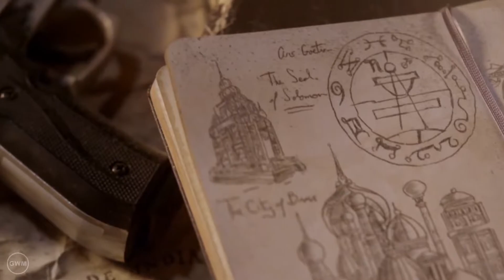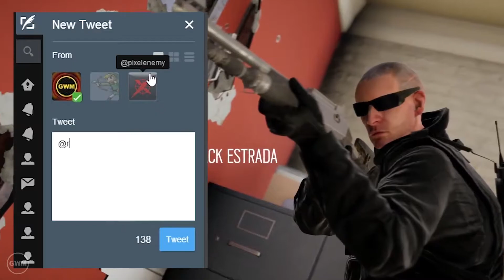FPS News — Fallout 4!!!, Uncharted 4 Beta, Rainbow Six Siege FBI SWAT, RRDDD Update 3 6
All trailers taken different sources, not my original copy.